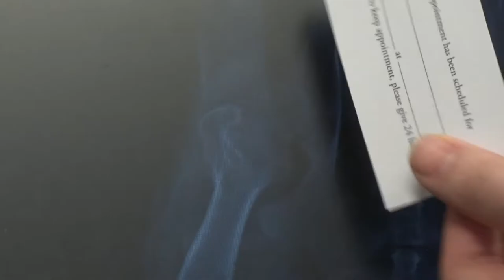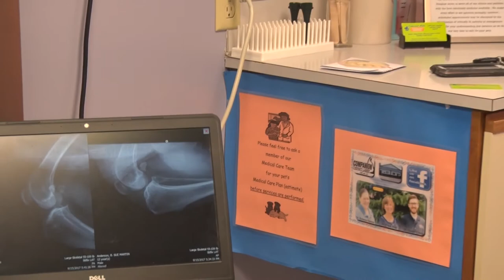My Dog and Me "Hip Dysplasia and Cranial Cruciate Ligament Tears"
Armstrong Local Programming, Meadville PA: Veterinarian Don Consla of Conneaut Lake Veterinary Hospital on treatments for hip dysplasia and cranial cruciate ligament tears